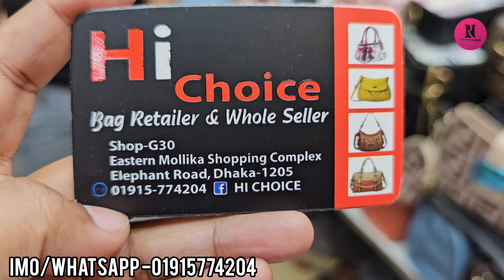ঈদের জন্য স্টাইলিশ ফ্যান্সি লেডিস ব্যাগ কিনুন বাজেটের মধ্যে||Eid special stylish fancy ladies bag.